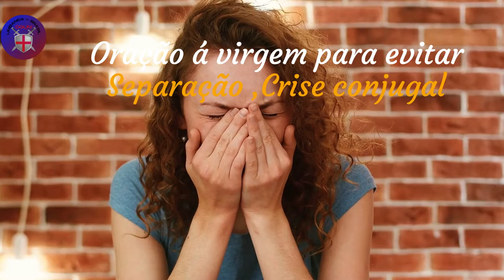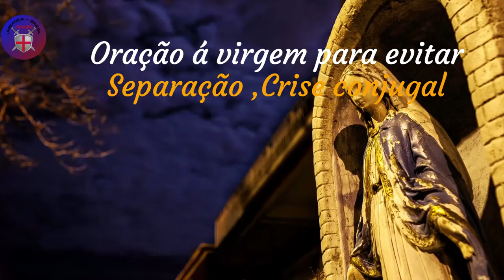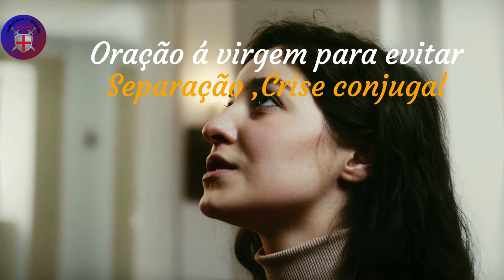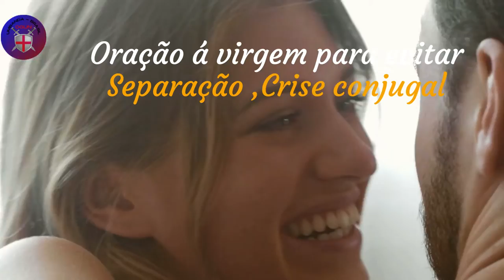Oração á virgem para evitar ,Separação ,Infidelidades ,Crise conjugal